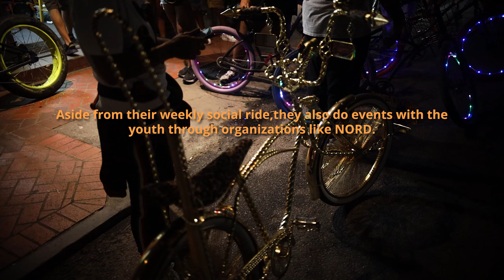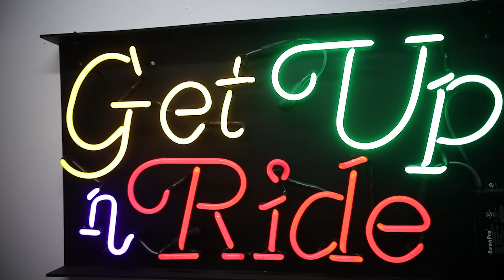Bike Riding In The Big Easy With Get Up N Ride NOLA | Brand Bayou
Get Up N Ride NOLA is a business from New Orleans that organizes city-wide bike rides in the Big Easy. We were able to get an inside look at their 6-year anniversary ride and it was a sight to see.

Newtral Groundz is home to everything New Orleans and Counterculture. The #1 digital urban outlet responsible for covering the Crescent City, exclusive artist content, entertainment stories, classic documentaries, interviews, comedy skits, rap freestyles, the best viral videos & more.

Since 2017, Newtral Groundz has worked with some of New Orleans’ most groundbreaking artists, entrepreneurs & musicians - all who have helped continue to define our unique identity and attitude.

We plan on continuing to work to give a voice to the voiceless.